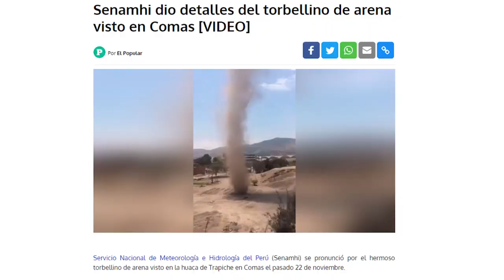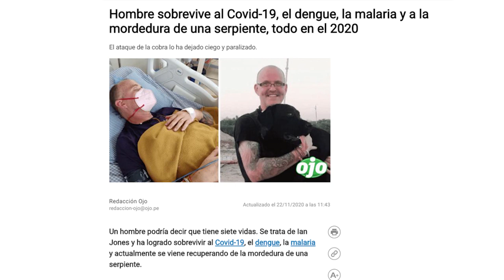LA REFORMA POLICIAL DE FRANCISCO SAGASTI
Héctod, Pechi, Panda seguimos guardados por la cuarentena pero igual hablamos sobre las medidas anunciadas por Francisco Sagasti con respecto a la PNP, la posible candidatura de Martín Vizcarra al Congreso, el mensaje de Manuel Merino, Bad Bunny enfermo, el retiro del Undertaker, efemérides y mucho más.